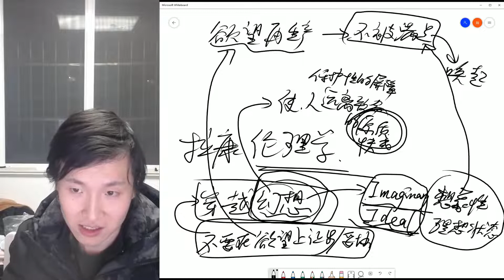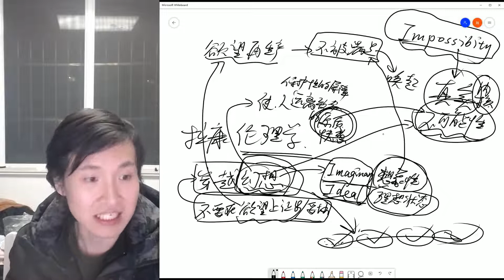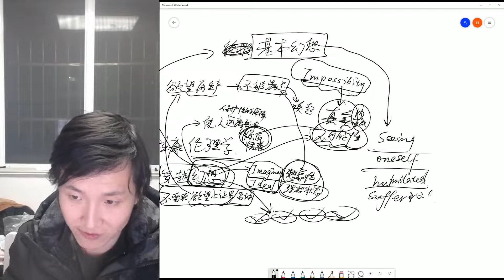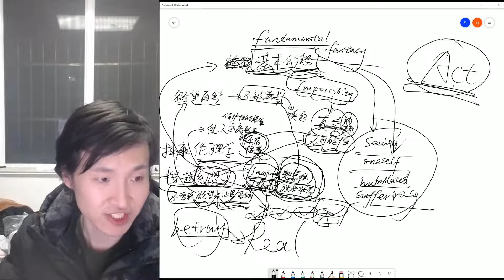【一小时哲学】拉康的伦理学（“不要在欲望上让步”“如何穿越幻想？”“本真的行动是什么？”“在两种死亡之间”“在两种死亡驱力之间”“永远要避免倒错！”） P2 穿越幻想